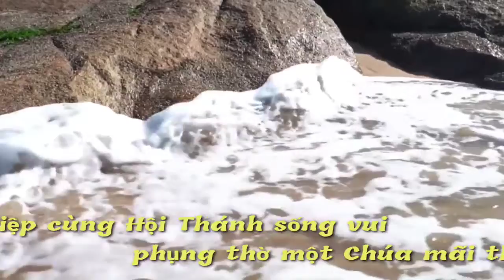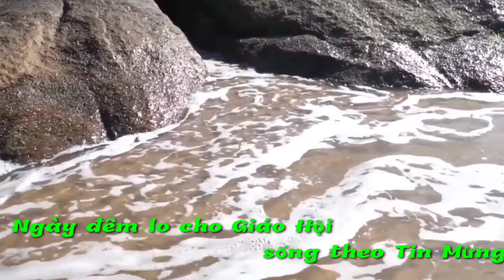(MeTC) Lễ Thánh Phêrô và Phaolô (Phê-rô Phao-lô là Hai Vị Thánh Tông Đồ... - Nguyễn Duy)